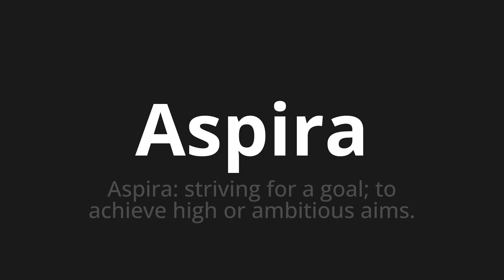How to pronounce Aspira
Master the Pronunciation of 'Aspira Which Means Aspira' - which means : Aspira: Striving for the Goal;To Achieve High or Ambitious Aims. 📝 with @PortuguesePronunciation 🎓🗣️ - [Your Guide to Portuguese]

Learn to pronounce 'Aspira' perfectly in Portuguese with our easy and engaging tutorial by @PortuguesePronunciation! 📖📽️ In this comprehensive video, we provide you with native speaker examples 🗣️👂 and phonetic breakdowns 🎵 to ensure you get the pronunciation just right.

How to say Aspira in Portuguese